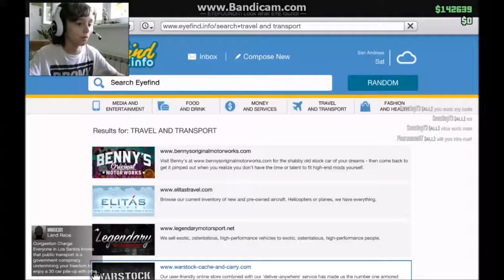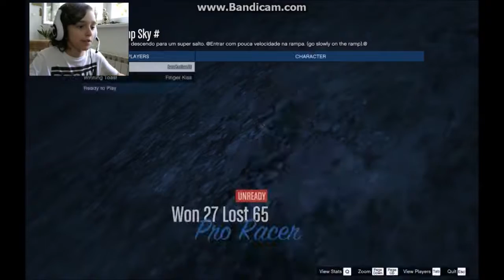3 NOVA AUTA! Grand Theft Auto V - Utrke #1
Ako vam se svidio ovaj video lupite lajk u znak podrške!